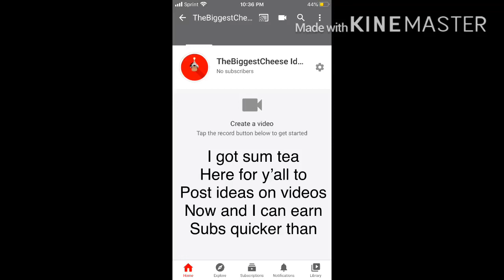New “ideas” channel. Link in desc